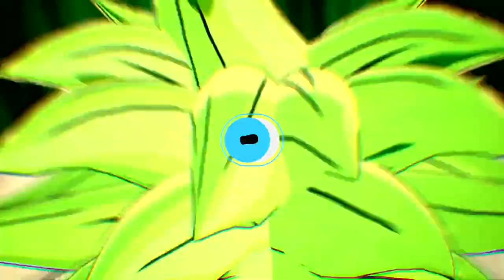IS YAJIROBE NERFED IN DRAGON BALL SPARKING! ZERO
tags!